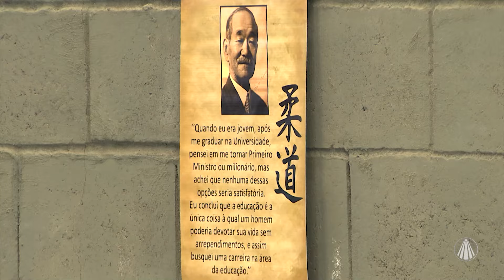Pequenos Campeões: Associação de judô Diego Madeira transforma vidas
Pequenos Campeões: associação de judô Diego Madeira transforma vidas em Itanhandu - MG.

Conteúdo realizado no programa “Família dos Devotos”, dia 01/11/2024

TV APARECIDA
É bom estar onde a Mãe está!